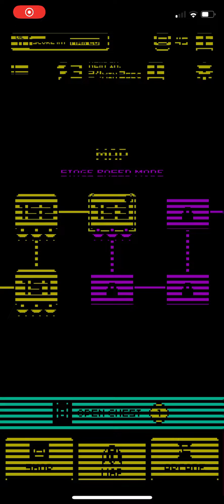Tomb of mask level: DEATH RUN OML NO LIVES